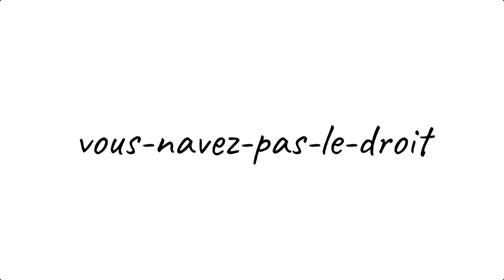vous n'avez pas le droit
vous n’avez pas le droit d’aller,vous avez le droit,que vous ne pouvez pas visiter,t'avais pas l'droit,droit,dans le monde,vousavezledroit,morgane cadignan n'aime pas,spark le show,les questions que vous n'avez jamais osé poser aux garçons !! *zéro tabou* : nudes,tous savoir sur les mecs,endroits,le maire,paris,votes,on dit paroles,on dit dans la rue parole,on dit dans la rue paroles,parole,endroits cachés,paroles,endroits interdits,on dir parole